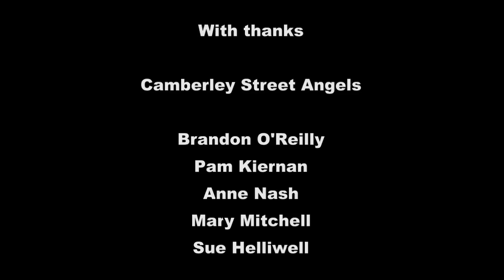Julie Iles Visits Camberley Street Angels